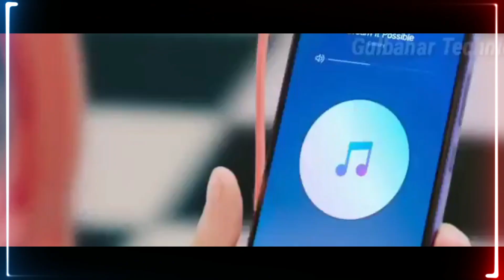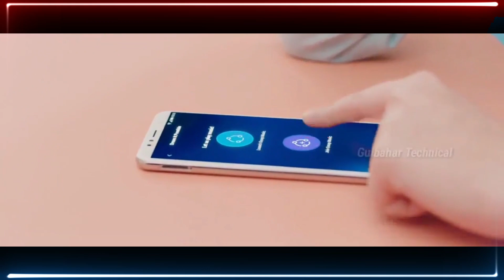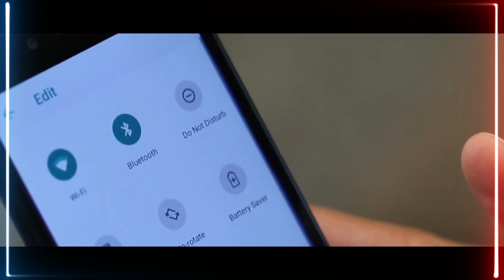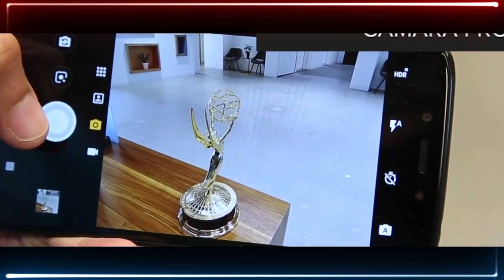Los teléfonos más baratos en México 2023: ¿son una ganga o una trampa? Descúbrelo aquí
no COMPRES esto teléfonos en MEXICO ¿son una ganga o una trampa?.
 - 🔊PULSA AQUI🔴

Si estás buscando un celular nuevo en México y quieres encontrar opciones económicas, debes tener cuidado con lo que compras. En este video te explicaremos los requisitos son los CELULARES más BARATOS en México y te mostraremos algunos modelos que definitivamente NO deberías comprar.

Te explicaremos por qué no debes COMPRESAR estos teléfonos en MÉXICO y te daremos recomendaciones sobre los mejores modelos que puedes encontrar en el mercado. También te hablaremos sobre los riesgos de comprar teléfonos baratos y malos que podrían terminar costándote más en reparaciones y problemas a largo plazo.
Si quieres tomar una buena decisión sobre tu próxima compra de teléfono, ¡no te pierdas esta información importante sobre los teléfonos más baratos en México!

En este video les voy a revelar requisitos son los teléfonos que NO deben comprar en México, ya sea porque son sobrevalorados, tienen problemas de calidad o simplemente no ofrecen las mejores prestaciones en comparación con otros modelos. Si estás pensando en comprar un nuevo teléfono, ¡este video es imprescindible para ti! No te arriesgues a desperdiciar tu dinero en un dispositivo que no valga la pena. Sigue viendo este video y descubre qué teléfonos evitar y qué alternativas son mejores. ¡Comencemos!

100 SUSCRIPTORES      ▓✔️
500 SUSCRIPTORES      ▓▓▓✔️
1K  SUSCRIPTORES       ▓▓▓▓▓✔️
5K  SUSCRIPTORES       ▓▓▓▓▓▓▓
10K  SUSCRIPTORES     ▓▓▓▓▓▓▓▓▓▓▓
50K  SUSCRIPTORES     ▓▓▓▓▓▓▓▓▓▓▓▓▓
100K  SUSCRIPTORES   ▓▓▓▓▓▓▓▓▓▓▓▓▓▓▓